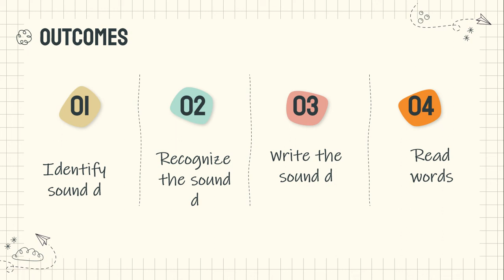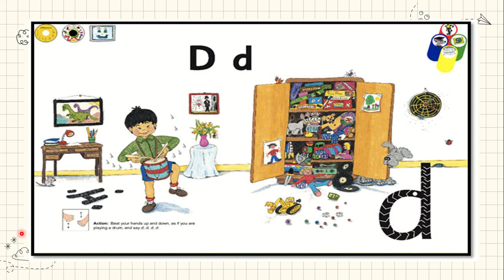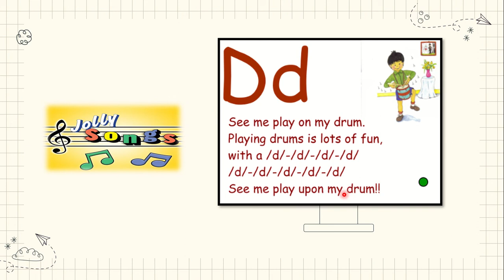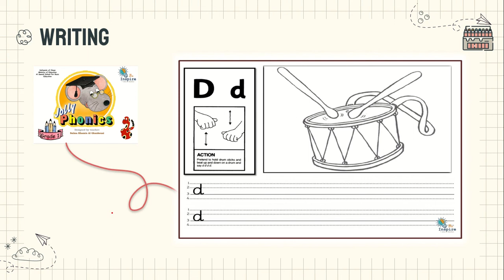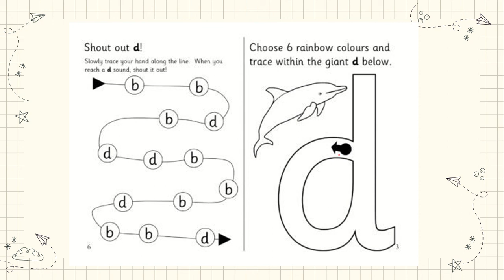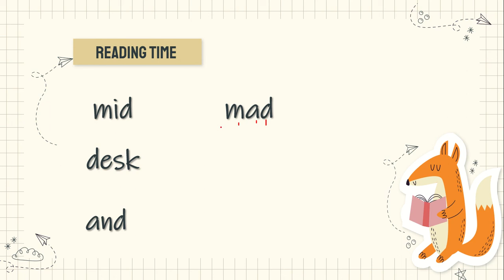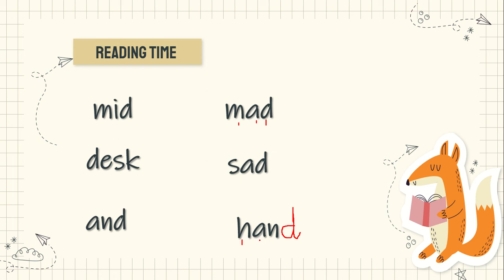the sound d